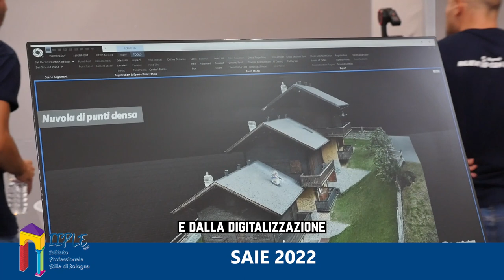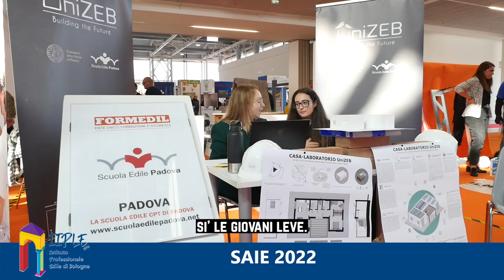Curiosità e novità al SAIE Bologna 2022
LE NUOVE TECNOLOGIE PER L'EDILIZIA AL SAIE 2022

Si è da poco concluso con successo a Bologna il SAIE 2022, il salone dell'edilizia - fiera delle costruzioni, progettazione, edilizia e impianti - che abbiamo visitato per voi!

Che cosa ha catturato la nostra attenzione?

Scopritelo in questo video di EDILI.COM!